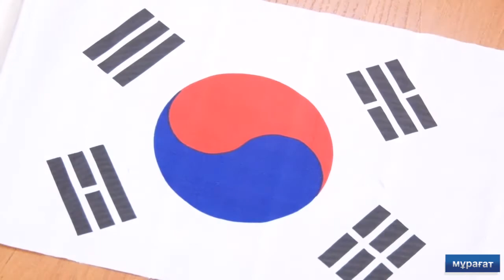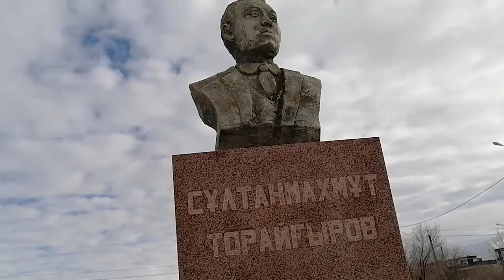Екібастұз жаңалықтары Қазақстанда бүгін Алғыс айту күні